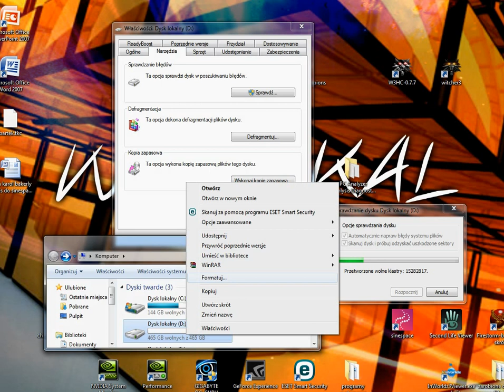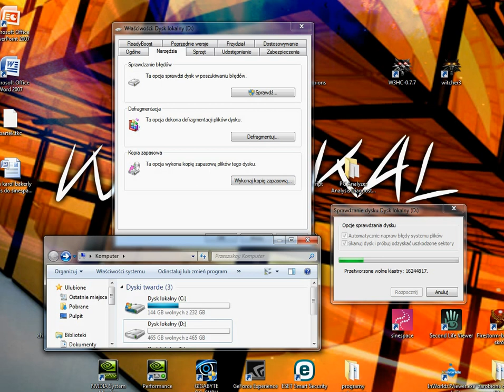Jak naprawić dysk twardy?